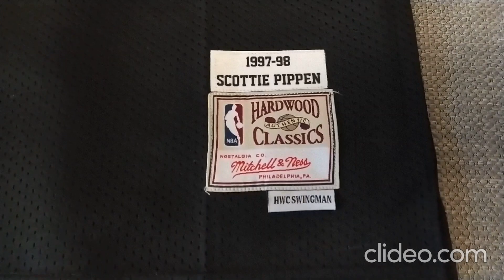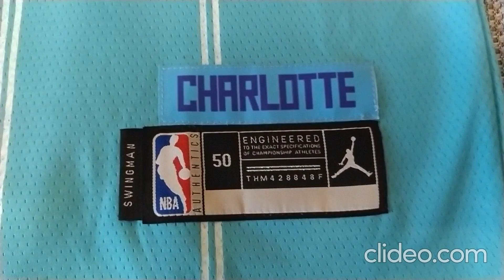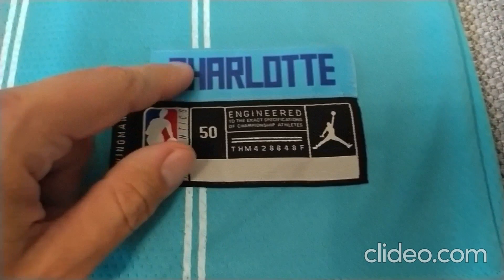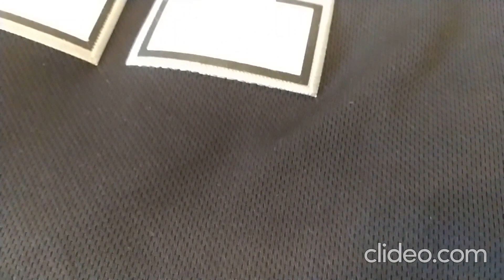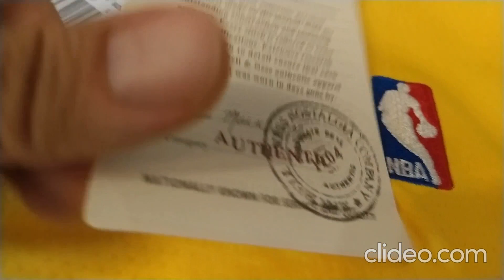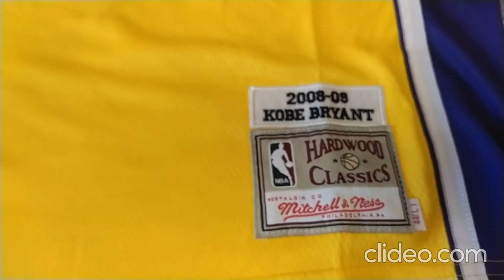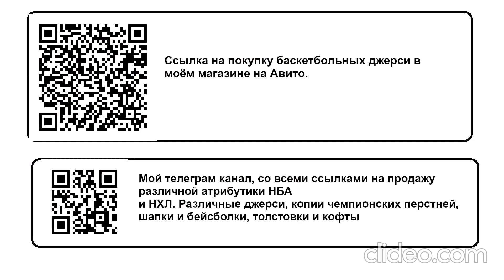Обзор разных типов баскетбольных маек/Overview of different types of basketball jerseys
Обозреваю разные типы баскетбольных маек НБА, которые ходят в продаже на территории России. Реплики, Свингмэны, майки горячего прессования, Ретро от Митчелл энд Несс, а также Аутентик с полной вышивкой.
I review different types of NBA basketball jerseys that are on sale in Russia. Replicas, Swingmen, Hot Pressed Tees, Retro by Mitchell & Ness, and Authentic Fully Embroidered.